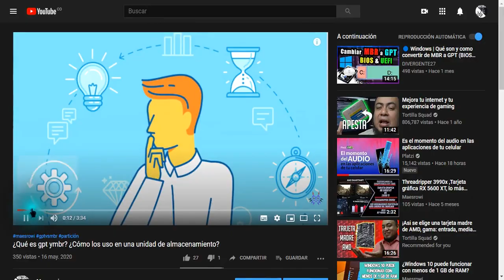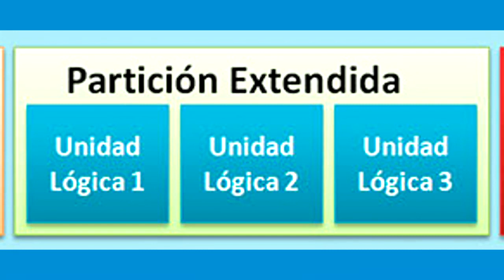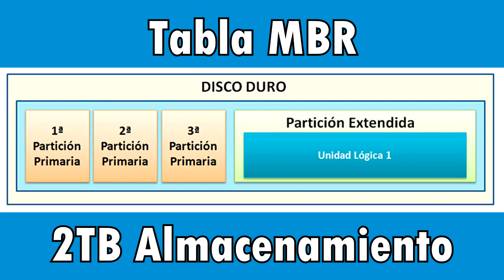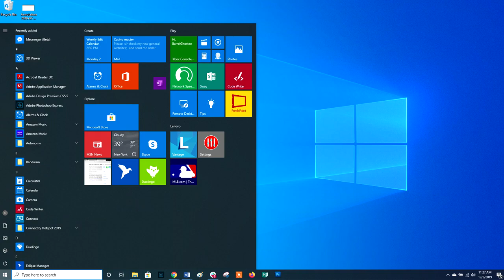¿Qué es una partición y cuál es su Propósito?💻como funciona según su tabla de Partición MBR o GPT 🤯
🤩Con este vídeo sabrás que es una partición y las diferencias entre una Partición Primaria,extendida y lógica,☺te lo explico de manera muy rápida y sencilla.

Vídeo recomendado relacionado con el Tema:
v=Ccm4jizp23M&list=PLiY_ziQDLKx2KcxwHh5rpecofSlOX0oWN&index=6&t=13s

LISTAS DE VÍDEOS RECOMENDADA:
1- Cómo optimizar mi PC, Windows,Quitar bloatware y Servicios innecesarios

3- La PC Master Race ¡Lo que debo saber!

No olvides que si tomas el link con acortador de adf.ly nos ayudas mucho
a reunir ingresos para el canal

Deseas aportar un granito de arena al canal